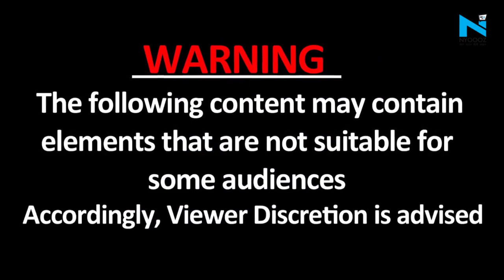Watch: UP में दारोगा की दबंगई कैमरे में कैद, गाली-गलौज करते हुए युवक पर बरसाए थप्पड़, हुआ सस्पेंड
उत्तर प्रदेश के अमरोहा जिले के एक दारोगा की शख्स के साथ मारपीट और गाली-गलौज का वीडियो इंटरनेट पर वायरल हो रहा है। वीडियो में एक पुलिसकर्मी युवक को गाली देते हुए और थप्पड़ मारते हुए दिख रहा है।